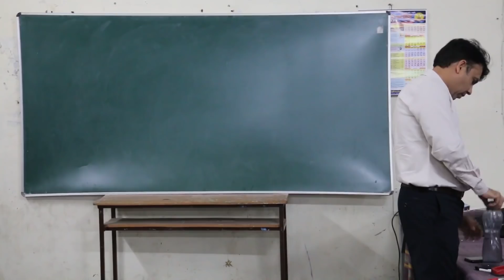IAS​​ MPPSC (Useful for Personality Test- Interview) - Prof. Purushottam Meghwal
IAS​​ MPPSC (Useful for Personality Test) इण्टर्व्यू में उपयोगी - Prof. Purushottam Meghwal

500 घण्टे में तैयारी करें और IAS - IPS बनें
अगर आप कोचिंग नहीं ले पा रहे हैं- YouTube channel
पर 500 घण्टे के निःशुल्क विडियो लेक्चर हैं, इन्हें देखकर बताए गए निर्देशों का पालनकर आप IAS IPS बन सकते हैं। भविष्य में IAS IPS का सपना रखने वाले विद्यार्थियों को जरुर बताऐं।
- Purushottam meghwal
समय को पहचानना सीखें यह आपको जीना सीखायेगा।
हमारे लेक्चर इसमें आपकी मदद करेंगे। प्रतियोगिता परीक्षा में तो हमारे विद्यार्थी सफल होते ही हैं, हम चाहते हैं आप सभी अपनी जीवन की दिशा-धारा तय करने में इन व्याख्यानों की मदद लें जीवन सफलतापूर्वक गुजरेगा और मनोवांछित प्राप्त करने में आसानी होगी। बहुआयामी व्यक्तित्व का निर्माण ज्ञान की विभिन्न धाराओं का अध्ययन करके उनसे प्राप्त संकेतों को समेकित करने से ही बनता है। नीति निर्माताओं को भी ऐसा ही होना चाहिए परन्तु वे ऐसे नहीं हैं। उसी का नुकसान आने वाली पीढ़ियों को झेलना पड़ेगा।
हमारे लेक्चर क्यों सुनें. हम केवल परीक्षा पास नहीं करवाते वरन आपकी रोजमर्रा की समस्याओं का निराकरण भी इसके माध्यम से करते हैं। हमारे विद्यार्थी - अपनी कानूनी समस्याओं को समझने लगते हैं, उन्हें पुलिस कोर्ट कचहरी से सब समझ में आने लगते हैं। - कार्यालयों में होने वाले भ्रष्टाचार को समझने लगते हैं। - सामाजिक, धार्मिक, राजीनतिक, आर्थिक, मनोवैज्ञानिक और पर्यावरणीय समझ विकसित होती हैं - परिवार में एक सलाहकार तैयार होता है। इसलिए निरन्तर सुनिए व समझदार नागरिक बनकर राष्ट्र व समाज के काम के आदमी बनें। उन प्रतियोगियों के लिए जो हमारा Regular और paid क्लास नहीं कर रहे हैं। हमारे लेक्चर You Tube पर जो सुन रहे हैं उन्हें बताना है कि सिविल सर्विसेज की तैयारी यही है। आप जो सुन रहे हैं उसी से आपके मन में विचार उभरेंगे (Thought processing), इन लेक्चर में प्राप्त निर्देशों के अनुसार आप अध्ययन सामग्री जुटायेंगे, हमारे नोट्स आपके पास होंगे इन सभी को पढ़ने के बाद आपका अपना मत विषयवार बनेगा। बहुत कम समय में आपको परीक्षा में उत्तर लिखने होते है। अतः सुनने के साथ-साथ पढ़ने व लिखने का अभ्यास करना पड़ेगा तब आप परीक्षा में लिखन में सक्षम होंगे। प्रयास करिये हम आपके साथ हैं। सिविल सेवा परीक्षाओं की तैयारी करना है तो निरन्तर YOU TUBE पर हमारे LECTURE सुनें और धैर्यपूर्वक सुनें, निरन्तर सुनें जब आप 100 से ज्यादा लेक्चर सुन लेंगे अपने आप वो गहराई और समझ पैदा होगी जिससे अपने आप तैयारी भी होगी साथ ही आप का चयन भी हो जाऐगा आवश्यकता केवल इस बात कि है कि धैर्य धारण करें पूर्वाग्रह छोड़ें विश्वास करें हम आपकी सहायता कर रहे हैं, बताए जा रहे निर्देशों का पालन करें। और कोई Short cut नहीं है। निरन्तर सम्पर्क में रहने के लिए और You tube लिंक आपको मिलती रहे इसके लिए हमारे WhatsApp ग्रुप में जुड़िए सोशल मीडिया का लाभ लें, भटकाव से बचें ।
हमारे YOU TUBE चैनल को भी Like व Share करें। कृपया हमें इन्स्टाग्राम पर भी फॉलो करें contact of our precise guidance. 📷 महत्वपूर्ण सूचना 📷 जो विद्यार्थी सिविल सेवा परीक्षा की तैयारी कर रहे हैं उनके लिए हम Meghwal's IAS का नया व्हाट्सएप ग्रुप बना रहे हैं जिसमें नियमित रूप से करंट अफेयर्स , न्यूज़ पेपर और सिविल सेवा परीक्षा से संबंधित महत्वपूर्ण पाठ्य सामग्री प्रदान की जाएंगी । जो भी विद्यार्थी ग्रुप से जुड़ना चाहते हैं वे निम्नलिखित व्हाट्सएप नंबर पर निम्नलिखित जानकारी मैसेज भेजकर स्वयं को रजिस्टर कर सकते हैं । नोट:-जो भी एस्पिरेन्ट वाट्सएप्प ग्रुप से जुड़ना चाहते हैं वे ऊपर दिए गए वाट्सअप नंबर्स पर ही अपनी इनफार्मेशन भेजें.यहाँ पर कमेंट में अपनी जानकारी शेयर करने से आपकी व्यक्तिगत इनफार्मेशन का दुरुपयोग हो सकता है.. अतःनिम्नलिखित व्हाट्सएप नंबर पर निम्नलिखित जानकारी मैसेज भेजकर स्वयं को रजिस्टर कर सकते हैं । नाम: पिता का नाम: जन्मतिथि : शिक्षा : ईमेल आईडी : मोबाइल नंबर : व्हाट्सएप नंबर : पता : ( जो लोग क्लास के माध्यम से पहले से ही ग्रुप में जुड़े हैं वे विद्यार्थी मैसेज न करें । ) 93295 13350
उथलापन,खोखलापन किसी भी व्यक्ति, समाज या राष्ट्र का विकास नहीं कर सकता..
हमारे चारों ओर का  वातावरण ही हमारी मनोदशा (उपभोक्तावादी) निर्मित करता है,यही कारण है कि हमारे मूल्यांकन की कसौटी का आधार भी वही बाज़ारवादी मानसिकता ही होती है..इसी मानसिकता का लाभ उपभोक्तावादी कोचिंग संस्थाओं द्वारा उठाया जाता है और अभ्यर्थियों को संकुचित मानसिकता तक सीमित कर दिया जाता है जैसे Upsc & Mppsc प्री,मैन्स,व्यक्तित्व परीक्षण की तैयारी अलग-अलग करवाना..उनके इसी मकड़जाल में फंसकर हम अपने बहुमूल्य संसाधनों (समय,ऊर्जा और धन) को खपा देते हैं..और भटकाव के इस दुष्चक्र में हम बहुत कुछ खो देते हैं और समय बीत जाता है... ( "हम स्वयं अपने शत्रु भी हैं और मित्र भी")
इसीलिए वास्तविकता को समझिये,अपने विवेक और समझदारी का प्रयोग कीजिए...